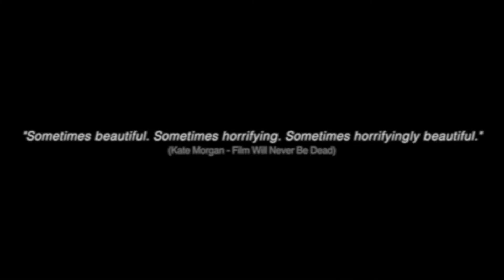Girl and a Scar - Teaser Trailer. By David Cave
Gothic Horror /Drama.  This is the trailer as the full film is on restricted release. The judges have seen the full film. A girls dreams and visions are visited by strange characters as her self harming takes on a life of its own.